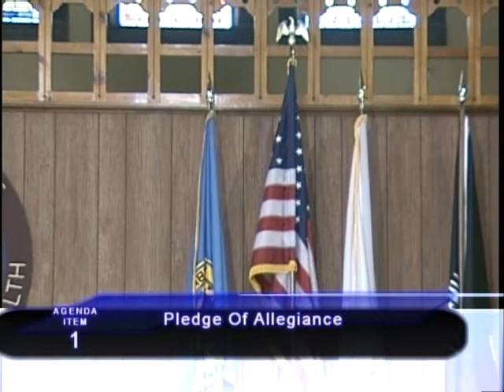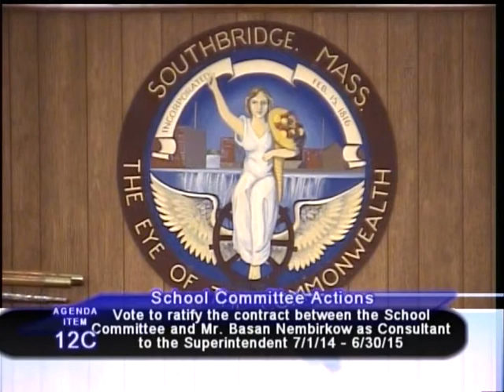Southbridge School Committee Meeting - June 17, 2014